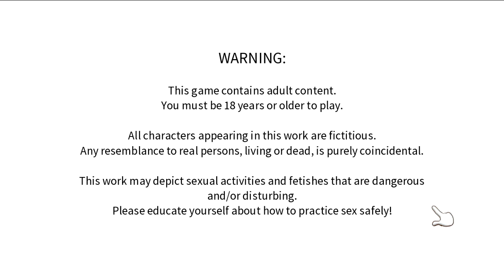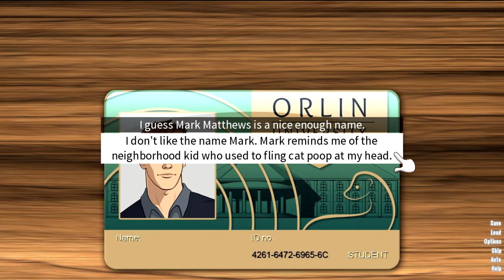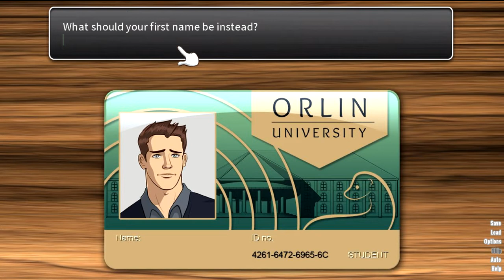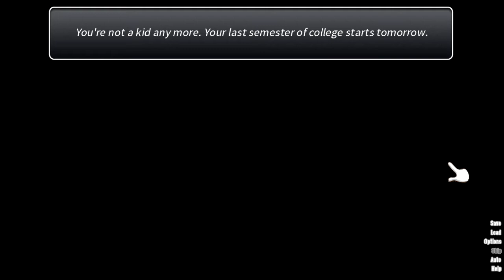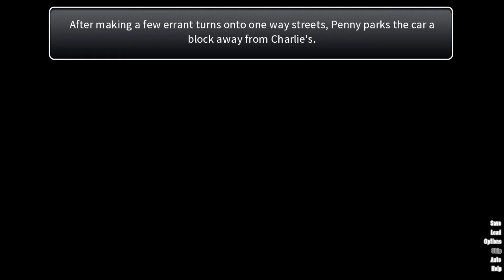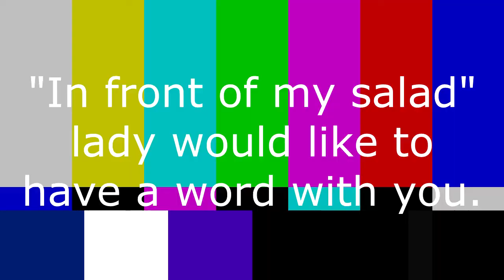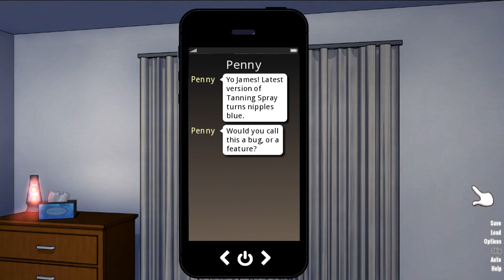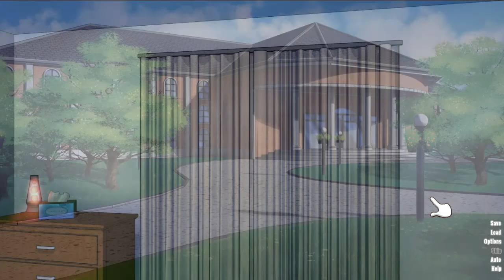The Start of Something Gay – Coming Out On Top (1)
It's a longer video, but it's the big start of something gay and wonderful... Slight warning as someone sort of is whacking off, and some shaker sounds play, but we sadly (or gladly) don't see a finish to that.

Coming Out on Top is a gay visual novel dating sim, with some adult scenes, otherwise known as a bara game. Consider yourself warned!!!

All images and assets aren’t mine unless stated. The only thing me and Andrew truly own here is our voices and the compilation of assets (vaguely).